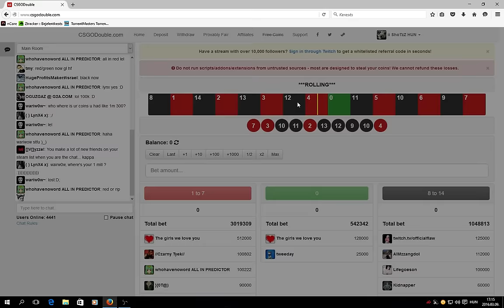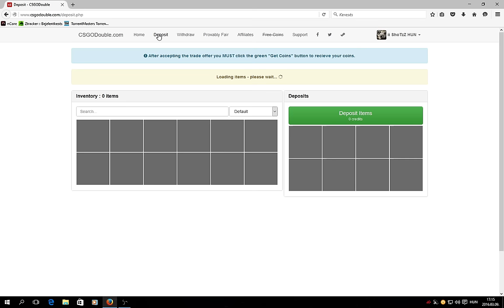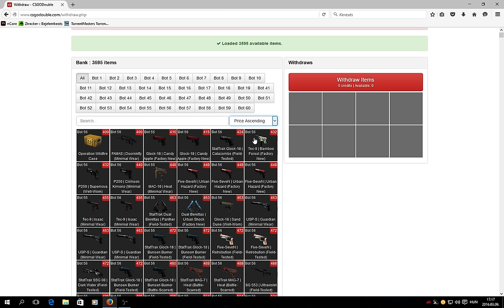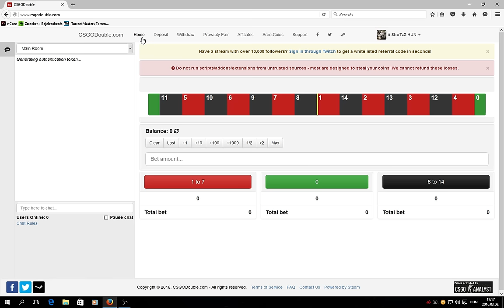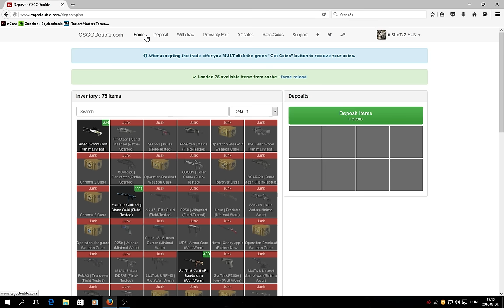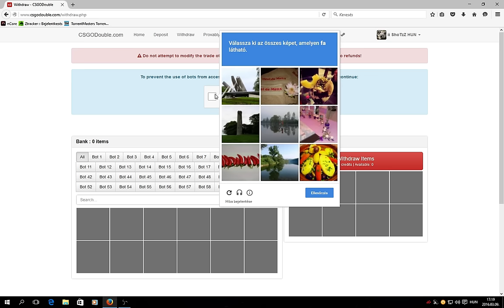CS:GO // Ingyen Skinek!!! || CSGODOUBLE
Mindenkinek jójátékot :D

Ha tetszett a videó akkor nyomj egy lájkot , és ne feledkezzetek el feliratkozni :) Facebook oldalunk: K&A Channel Hivatalos oldala (ezt beírod kidobja) , bármi kérdésed van tedd fel nyugodtan :)
Köszönöm mindenkinek aki küldött nekem skint! :D